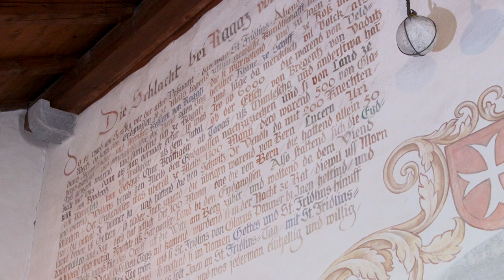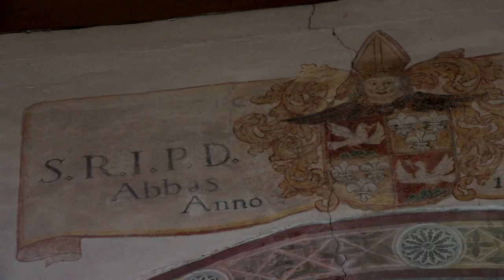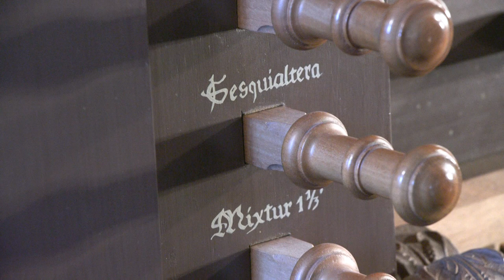Kirche St Leonhard Bad Ragaz